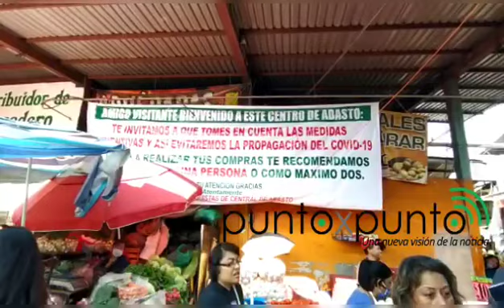Central de abastos de Pachuca durante contingencia por Covid-19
La Central de abastos en Pachuca opera de manera normal, 600 comerciantes entre locatarios y ambulantes reportan que si han bajado las ventas sin embargo dicen, continuarán vendiendo sus productos con las medidas que se les han indicado como el uso de gel, guantes y cubrebocas.